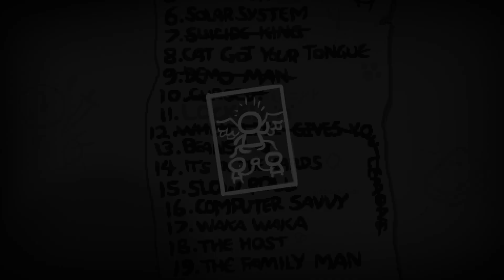The Binding of Isaac: Rebirth - Part 20 - Beans!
DEFINITELY NOT A NOTHING CHALLENGE!!! This one can be REALLY bad (and I imagine it is much harder in the expansions), but in Rebirth it's honestly not terrible. There's still luck involved, but I mostly just tried to use The Bean as much as possible just to save up as many bombs as I could for the Mom fight. Bomb management is crucial, don't just divide the amount of bombs by the number of floors, instead use as few bombs as possible early on, and save as many as you can because the deeper you go, the more bombs you'll need, especially for the Depths and especially especially for the Mom fight! Mom is not easy to hit with bombs, so make sure to just save up, that's the key to this challenge (or just get the Bible and cheese it lmao).